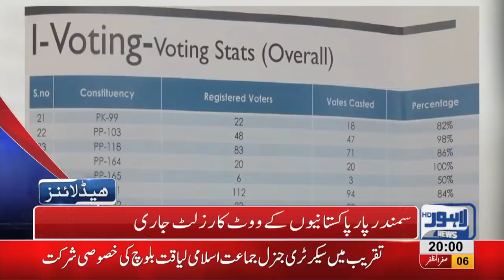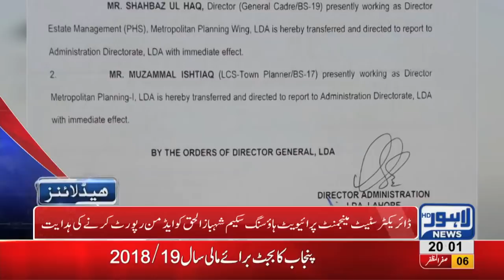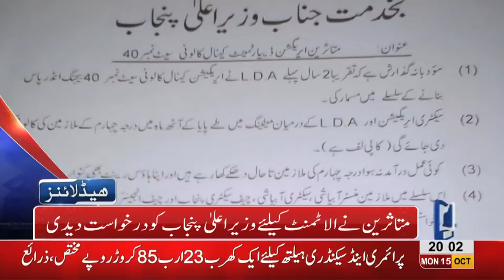08 PM Headlines Lahore News HD – 15 October 2018